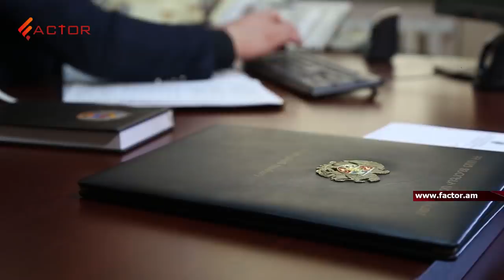Միքայել Մինասյանը կրկին ընդհատակ է անցնում. խոհանոցային «բացահայտումներն» արդյունք չտվեցին